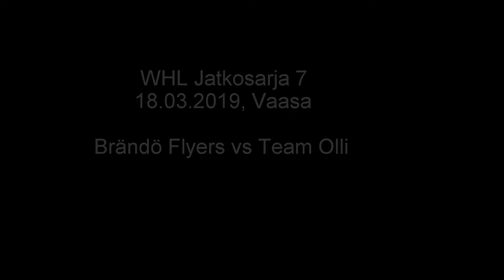WHL Brändö Flyers vs Team Olli 18.3.2019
WHL Jatkosarja 7
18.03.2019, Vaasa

Brändö Flyers - Team Olli
Lopputulos:
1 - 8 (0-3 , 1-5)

Yleisömäärä: 2